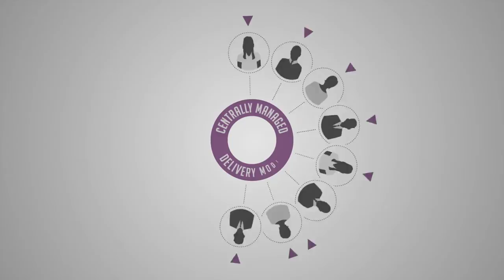The Pareto Effect | Sales Outsourcing | Sales as a Service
Flexible sales outsourcing solutions for the future of your business. Short or Long term contracts.

Need more sales but can't make the commitment to hiring long-term staff?

You pick your sales people: we train them, we employ them, we pay them, you manage them.